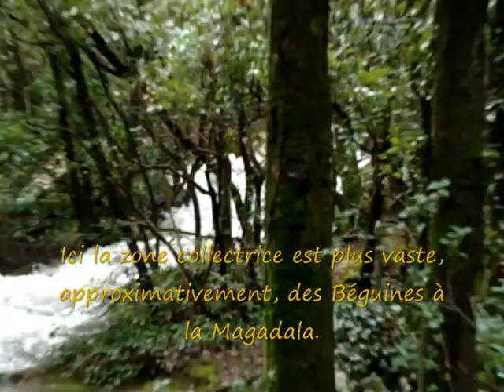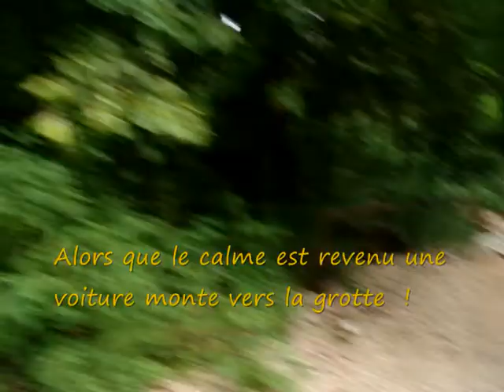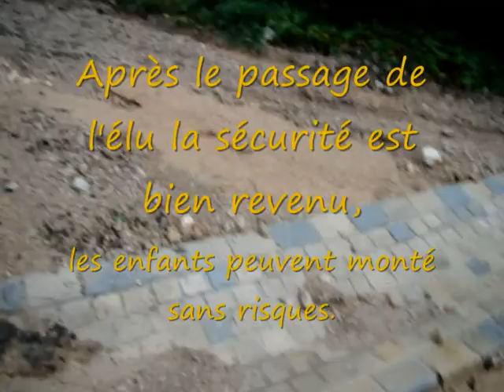Sainte Baume Chemin des Rois lundi 6 Juin 2011..wmv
Le lendemain de l'important orage sur l'Est du Massif de la Ste Baume une visite aux sources du versant Nord et un petit tour de 15mn sur le chemin des Rois.